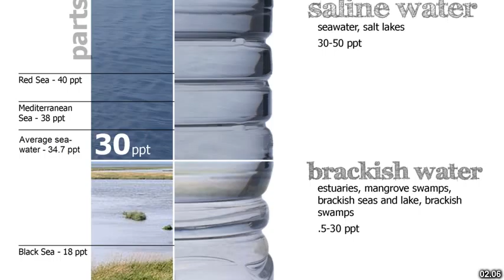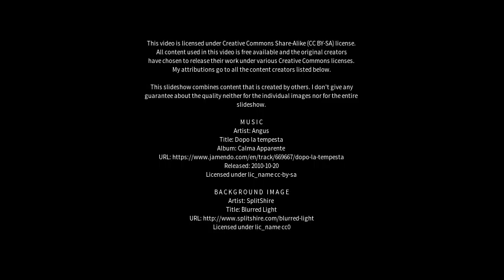Best places to visit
Best places to visit - Passira (Brazil) Best places to visit - Slideshows from all over the world - City trips, nature pictures, etc.